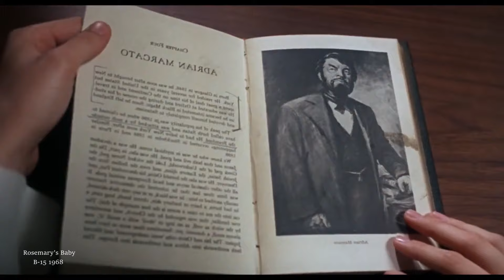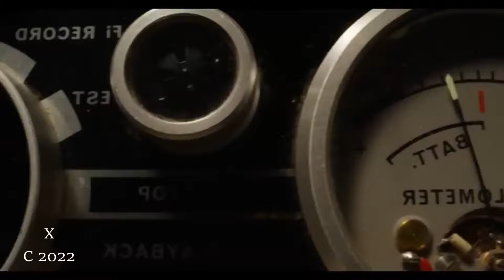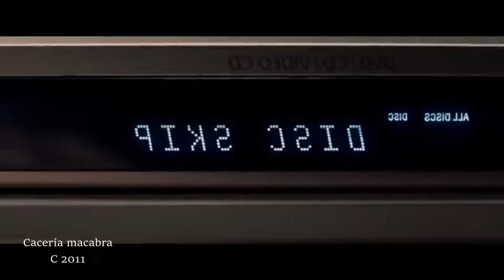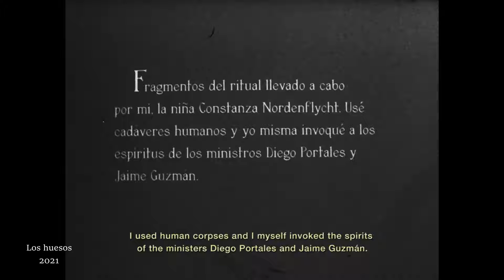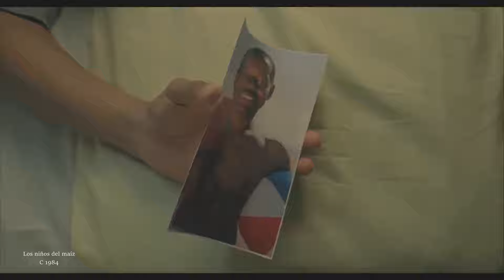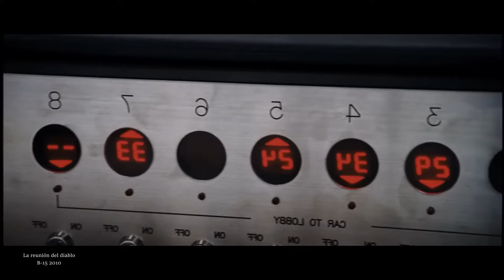31 PELICULAS de TERROR para ver en OCTUBRE / HALLOWEEN 🎃 Y DONDE VERLAS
Mis horrores, esta tarde les traigo el cuarto episodio de una nueva serie de cine que tiene como nombre ¿Por qué da miedo? donde les comparto 31 películas para ver todo octubre
Guión de Diego Hartze ♥

Podcast
Podcast en español
ReManchados - Marlem Arriaga
Encuéntrame:
Escríbeme tus dudas. Deja un comentario, me serviría mucho para crecer. Que tengan una bonita sonrisa hoy y siempre ♥